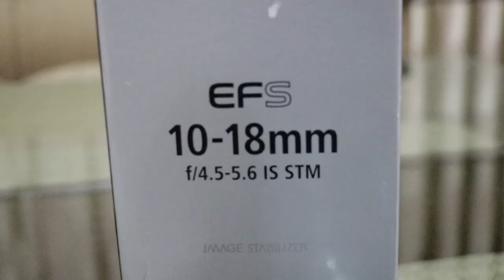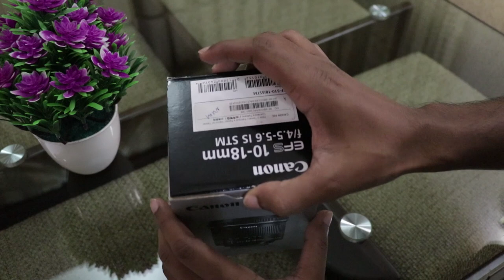Best Lens For Vlogging !!! Canon 10-18mm IS STM Ultra Wide Lens Unboxing & Video Test !!!!!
Hello friends in this video i'll Unbox the Canon EF-S 10-18mm IS STM Ultra Wide lense. Which have a wide view. It is the best lense available in market for Vlogging if you are a Vlogger. Its best for those who have Canon APS-C sensor body like 80D. Also you can shoot wide angle photography like - landscape photography with this.